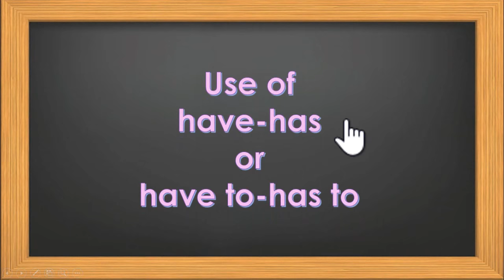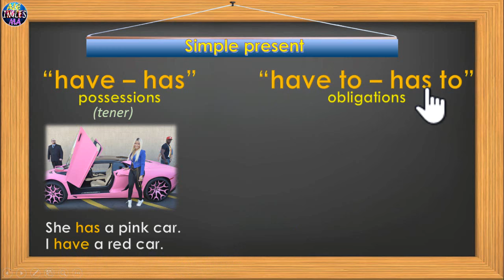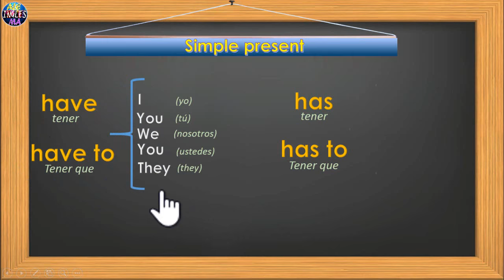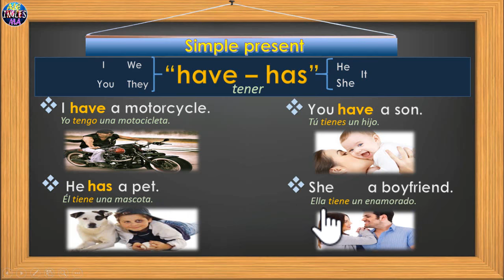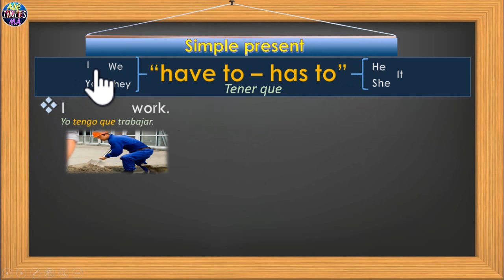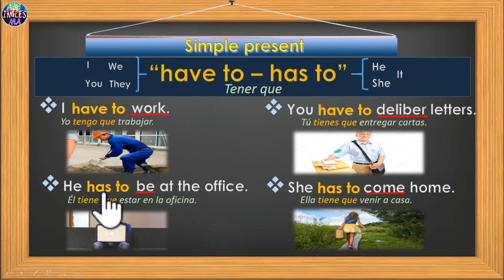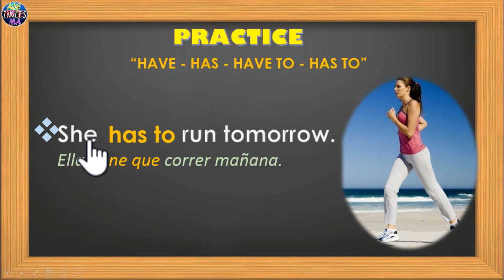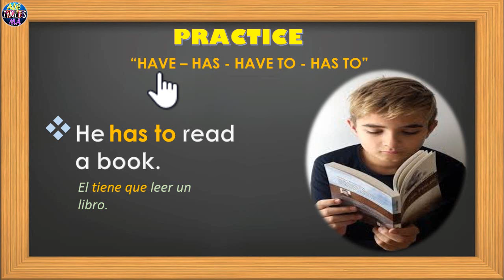Como Usar Has, Have, HAS TO y HAVE TO – Ejercicios Y Oraciones - Lección # 10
Video curso ingles ALEMA. En esta lección aprenderemos diferencias entre el verbo has y have, o have to y has to.
Curso de ingles: